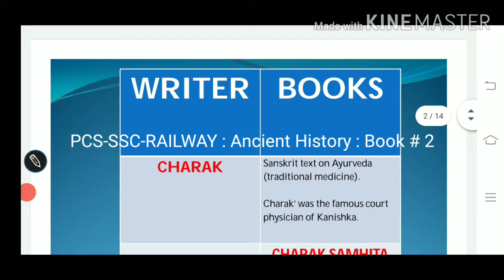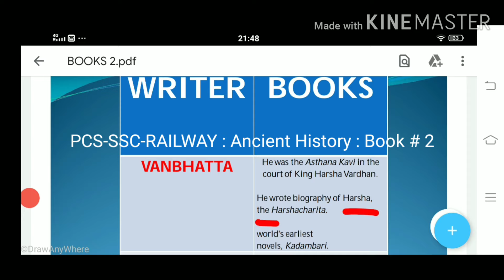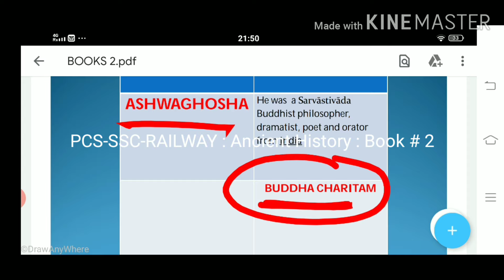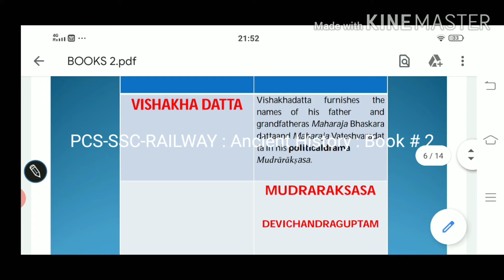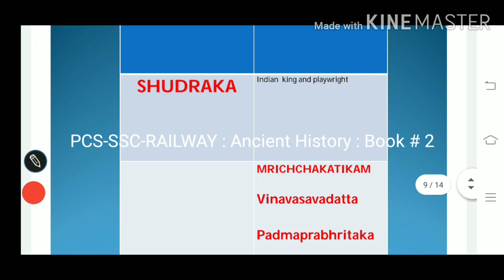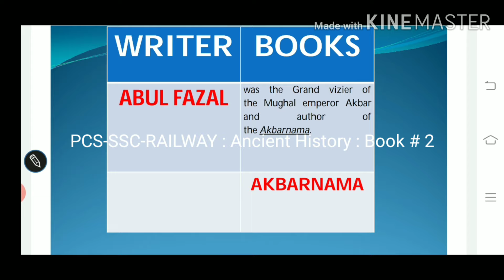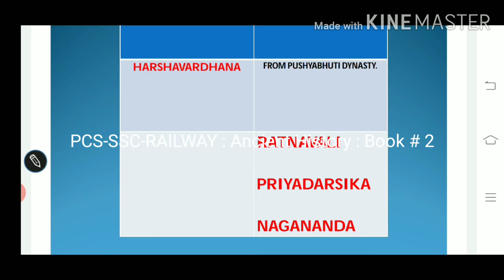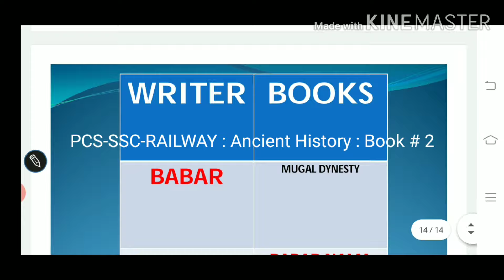l PCS-SSC l Ancient History l Books and Authors l # 2